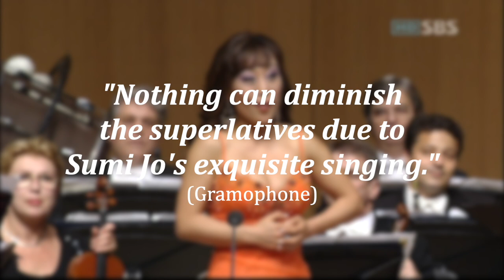Trailer: "Dream with me" - An exquisite evening with Sumi Jo - 30 April 2022, Singapore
"Dream with me" - An exquisite evening with Sumi Jo
Saturday 30 April 2022, 7:30pm, Esplanade Concert Hall
Tickets from SISTIC

"𝐍𝐨𝐭𝐡𝐢𝐧𝐠 𝐜𝐚𝐧 𝐝𝐢𝐦𝐢𝐧𝐢𝐬𝐡 𝐭𝐡𝐞 𝐬𝐮𝐩𝐞𝐫𝐥𝐚𝐭𝐢𝐯𝐞𝐬 𝐝𝐮𝐞 𝐭𝐨 𝐒𝐮𝐦𝐢 𝐉𝐨'𝐬 𝐞𝐱𝐪𝐮𝐢𝐬𝐢𝐭𝐞 𝐬𝐢𝐧𝐠𝐢𝐧𝐠." (Gramophone)⁣⁣⁣⁣
The extraordinary superstar soprano Sumi Jo makes a long-awaited return to Singapore for one fine evening only! Come hear her beautiful voice and superlative musical gifts in the intimate setting of a vocal recital with piano. Her programme, from the uplifting, dazzling and spectacular, to the meltingly gorgeous, features music from such diverse composers as Vivaldi, Purcell, Rossini, Bellini and Donizetti.⁣⁣⁣⁣
Sumi Jo will be accompanied by pianist Jeff Cohen.⁣⁣⁣